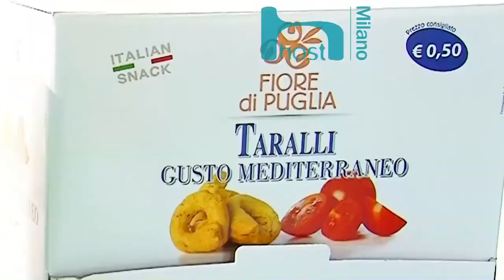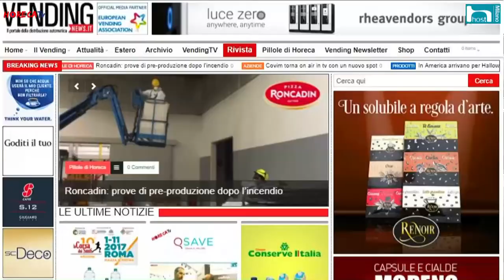HORECATV.IT HOST 2017 Fabio Russo intervista Gianfranco Zanardini di Spreafico srl